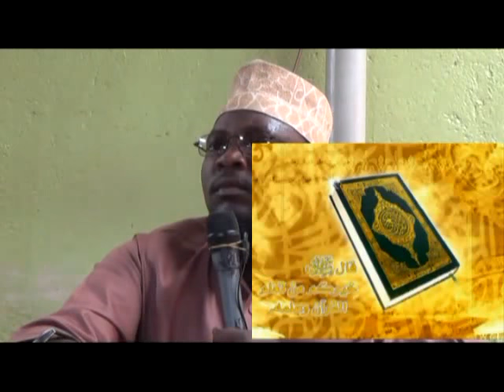EYESAMBA AMATEEKA GA ALLAH | SHK MUHAMMAD QURAISH MAZINGA